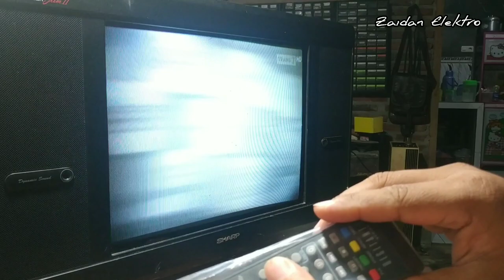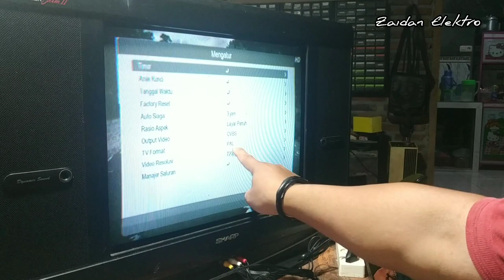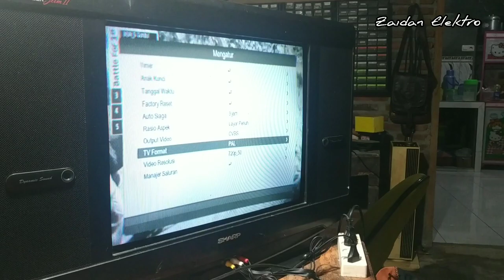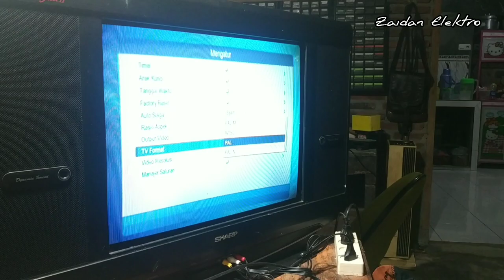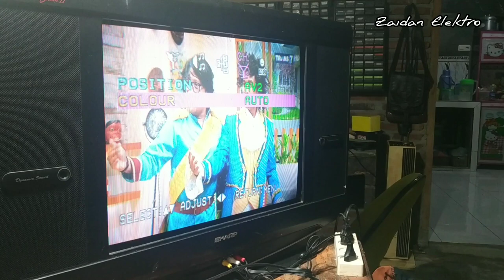mengatasi STB warnanya hilang gambarnya hitam putih